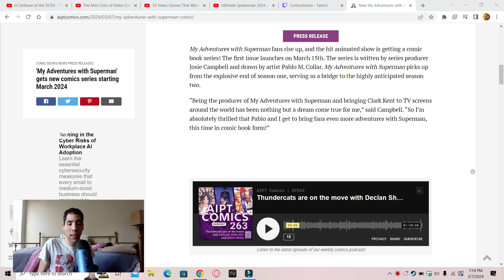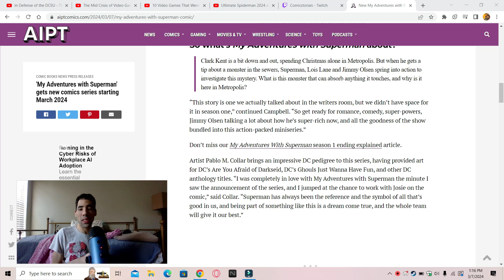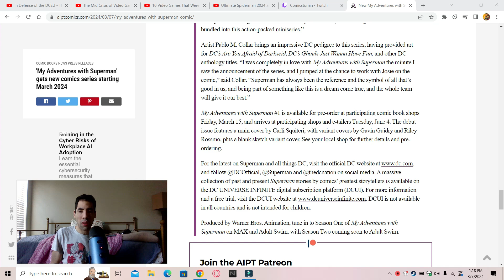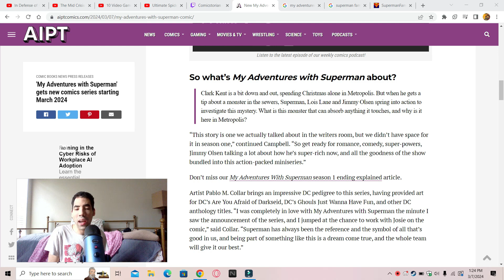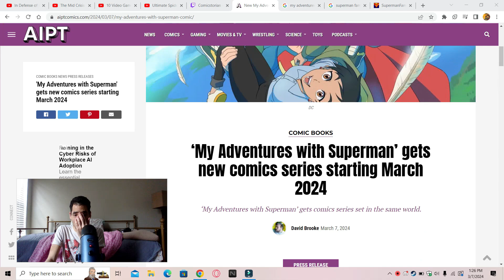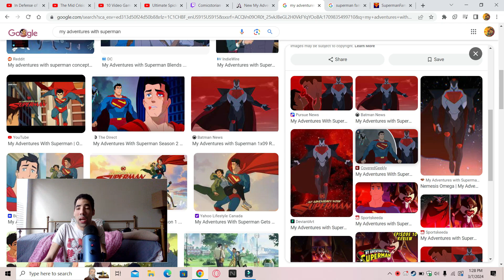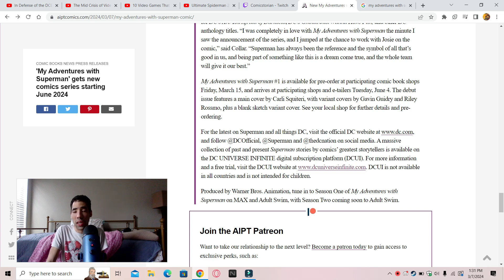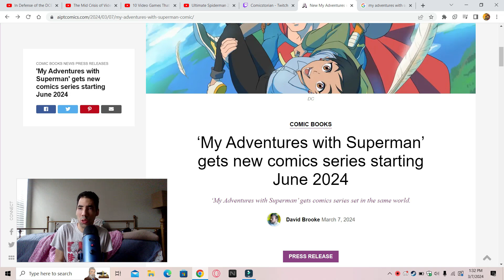My adventures with superman gets new comic series this June 2024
My opinion on My adventures with Superman gets new comic series that bridges the gap between season 1 and 2 this June so enjoy the show also please comment down below and tell me what you guys think about this news do you like it do you hate it also like my Facebook page follow me on twitter and please subscribe to my channel also follow me on threads as well.